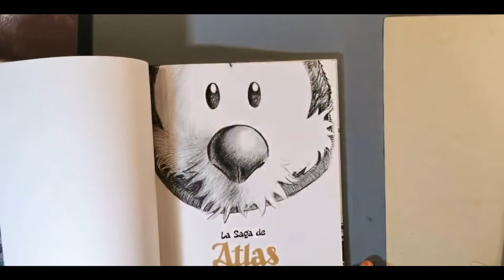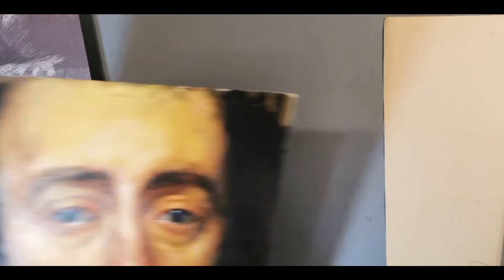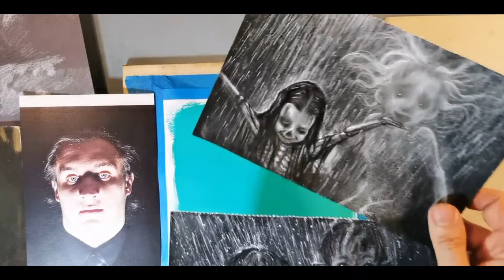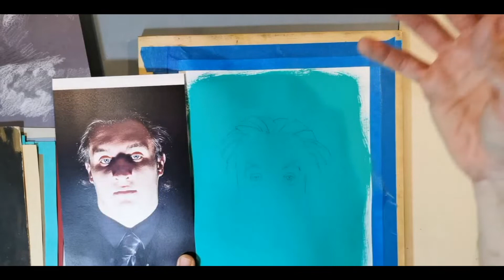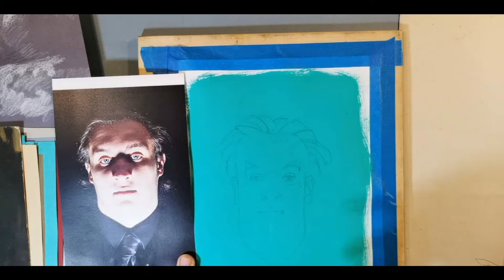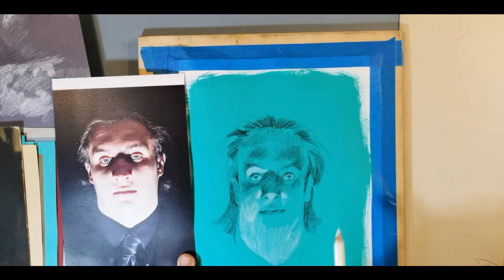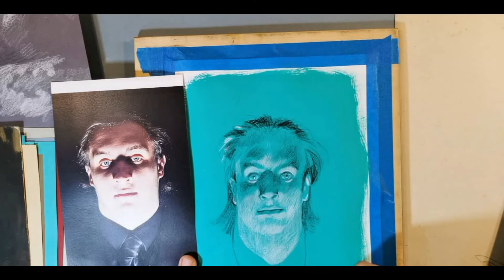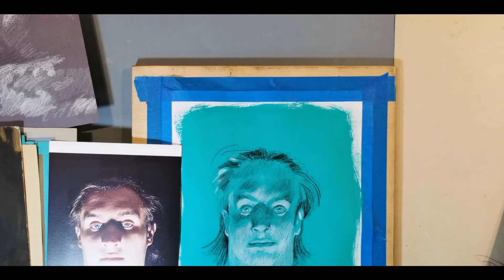Madriguera SENIOR 16 DIBUJO SOBRE PAPEL DE TONO MEDIO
DIRECTO DE INSTAGRAM 30/03/2020
En esta clase vamos a trabajar sobre un papel de tono medio, sea cartulina, papel de estraza, cartón, o como es mi caso una cartulina a la que he dado una mano de témpera azul.
Vamos a poner los oscuros con lápiz y las luces con el lápiz blanco, intentaremos que ambos colores, blanco y negro, no se mezclen.

Materiales: papel de tono medio (gris, azul, violeta, naranja...), lápiz, lápiz de color blanco, goma, tinta china (opcional).